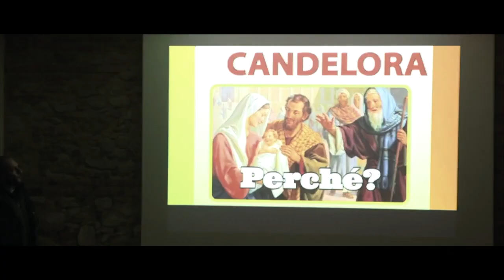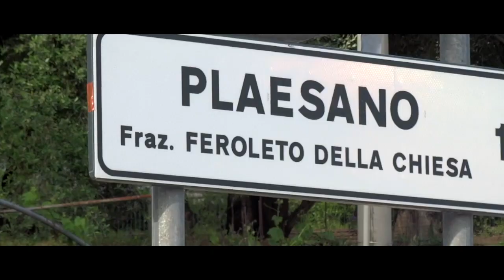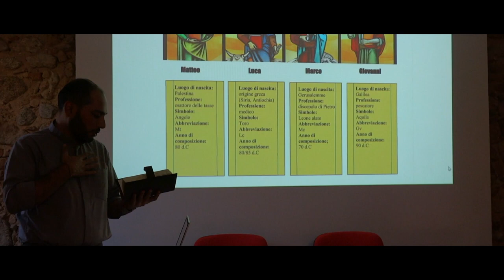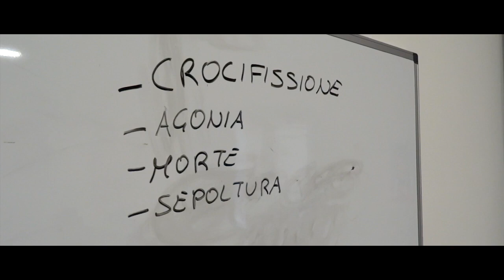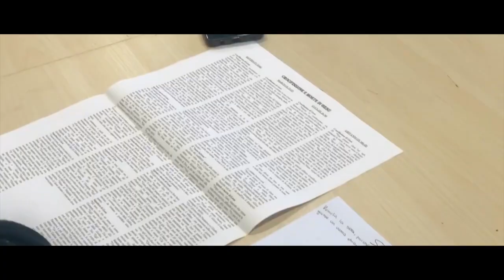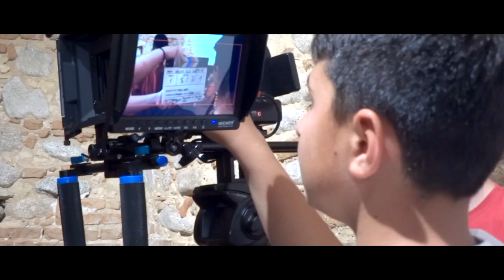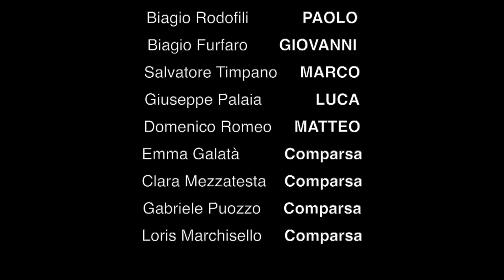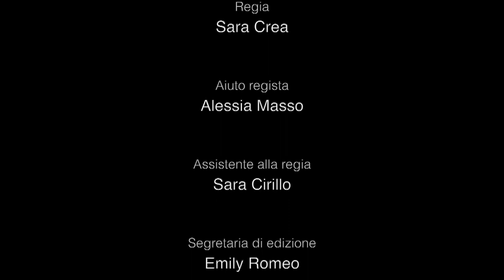Documentario-Backstage. Giovanissimi Feroleto e Plaesano- 2022/2023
Documentario Backstage del lavoro svoltosi nell'Anno Pastorale 2022/2023 con il gruppo Giovanissimi della Parrocchia di Feroleto della Chiesa e Plaesano guidati magistralmente e con immenso amore da @MuratoreAndrea1976